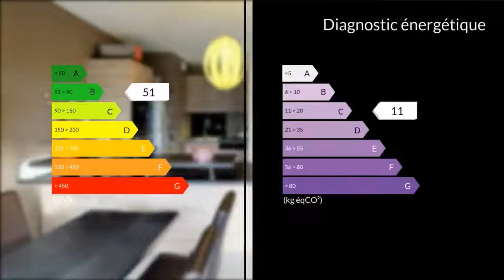A vendre - Appartement - Albigny-sur-Saône (69250) - 3 pièces - 61m²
EXCLUSIVITE: Laurent BUFFARD, groupe MaxiHome, 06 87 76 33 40, vous présente ce magnifique appartement de 62m2. La commune située dans le département du Rhône au nord de la métropole de Lyon, dans les Monts d'Or, sur la rive droite de la Saône. TRANSPORTLe bus :la ligne 84 dessert le village elle relie Gare de Vaise à Neuville via les Monts d'Or.Les lignes 70, 40, 43 amènent à Neuville sur Saône.Le train :Pour venir en train il y a la gare de Villevert-Neuville, à 2 minutes en voiture et 15 minutes à pied du village, et la gare de Saint Germain au Mont d'Or à 5 minutes en voiture.La résidence de 2012 située dans un écrin de verdure, de standing BBC RT2012 sur les hauteurs qui permet de bénéficier d'une agréable vue panoramique tout en étant proche de toutes les commodités (commerces, écoles, transports, gare ...) L'appartement au calme et sans aucun vis à vis, se compose d'un hall d'entrée desservant sur la gauche les deux chambres de 9 et 12m2, sur la droite , une salle de bain et wc indépendant. Au bout du couloir vous arrivez dans la pièce à vivre donnant sur une grande terrasse de 13m2 orientée sud-est, comprenant une cuisine ouverte toute équipée et un salon/séjour. L'appartement possède également un garage et une cave. Aucuns travaux à prévoir.Si vous souhaitez découvrir ce très bel appartement n'hésitez pas, contactez moi et je me ferai plaisir de vous accompagner.M. Laurent BUFFARD 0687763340 / 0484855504poste9691 Agent commercial indépendant du réseau national clairimmo Maxihome N° RSAC : 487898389 FCI - Ville du greffe